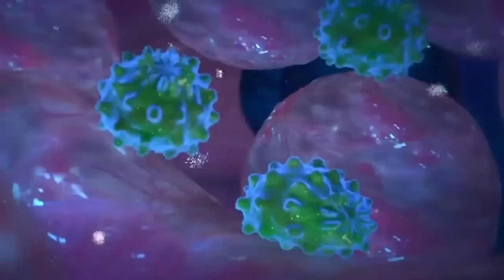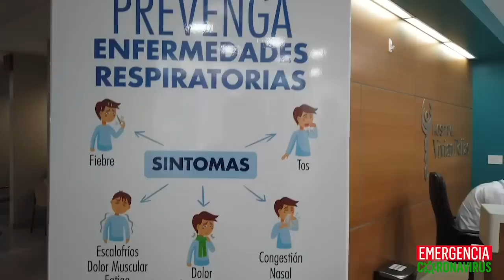⚠️Carlos F. Chamorro: Enfrentar la emergencia sin censura, con libre acceso a la información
El régimen de Daniel Ortega no puede manejar la amenaza del coronavirus con secretismo. La población tiene derecho a saber si hay casos sospechosos, si se están haciendo pruebas. Este es el comentario de Carlos F. Chamorro.